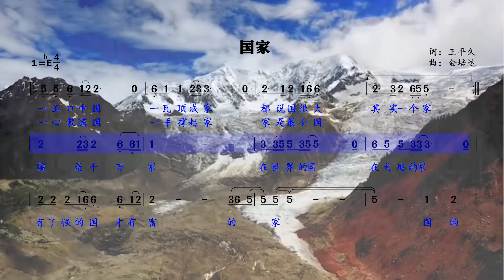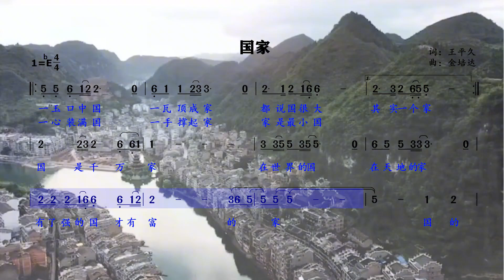家和万事兴、国安享太平，成龙经典金曲《国家》简谱领唱练习！